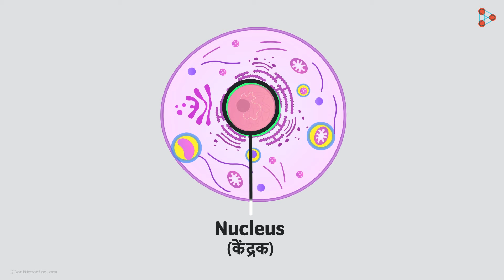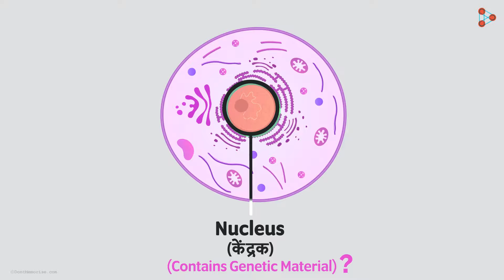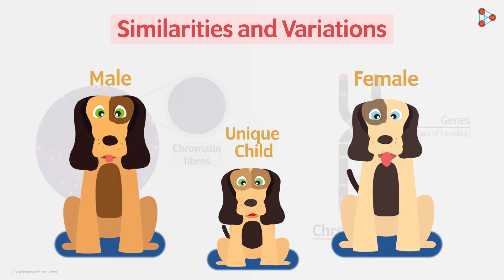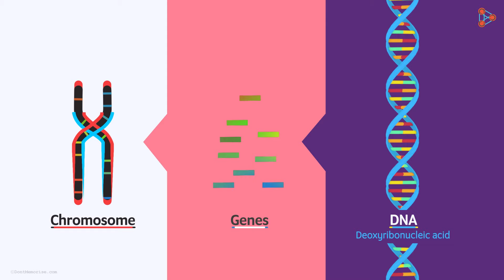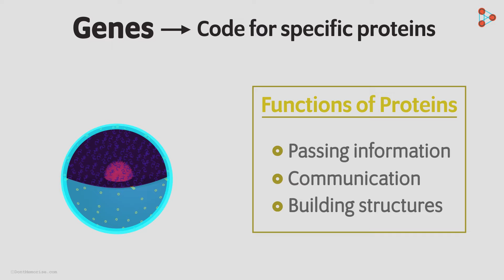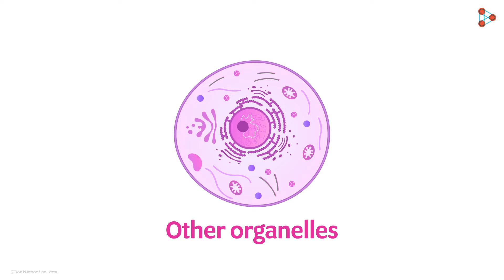Cells - Lesson 07 | Nucleus - in Hindi (हिंदी में ) | Infinity Learn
📲IIT JEE Main College & Branch Predictor 2024 Just like every team requires a Leader, and every task needs regulation, similarly, every Cell requires a master to govern its activities. Any idea which organelle takes up the designation of Controlling Unit? How are the activities of other organelles regulated? Watch this video to find the answers. To access the entire course, do visit our

✅To access all videos related to Cells, visit our